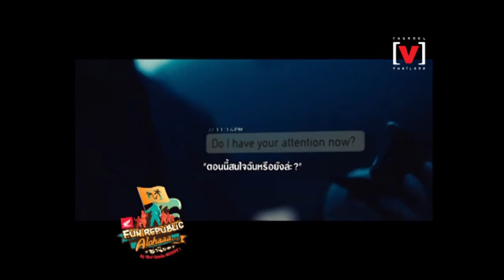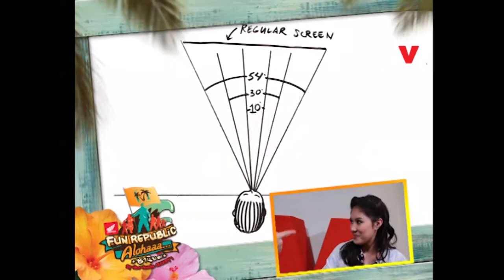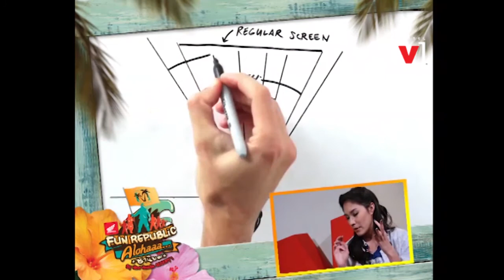14032014 : [V] Fun Republic ซ่านิยม by New Honda Scoopy i ย้อนหลัง 2/2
รายการ [V] Fun Republic ซ่านิยม by New Honda Scoopy i ย้อนหลัง ออกอากาศเมื่อวันที่ 14 มีนาคม 2557

ติดตามชมรายการ [V] Fun Republic ซ่านิยม by New Honda Scoopy i ได้ทุกวันจันทร์ พุธ ศุกร์ เวลา 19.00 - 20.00 น. รีรันทุกวันอังคาร พฤหัสฯ เสาร์ เวลา 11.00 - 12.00 น. Channel [V] Thailand กล่อง GMMz ช่อง 37, 392 กล่อง CTH ช่อง 217 หรือรับชมออนไลน์ผ่านเว็บไซต์ได้ที่